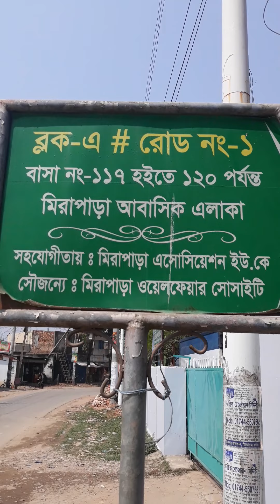good location reasonable price 10 Decimal per Decimal 5.50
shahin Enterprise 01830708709